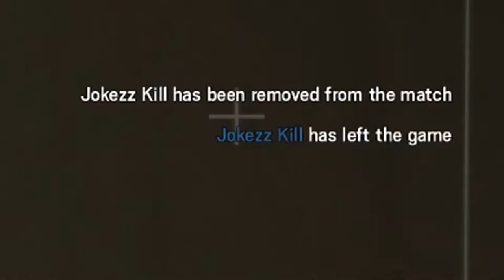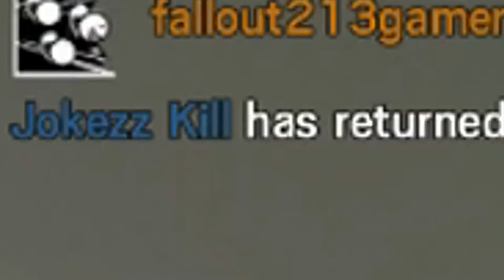Fuze Plays And Funny Moments | Rainbow Six Siege Gameplay